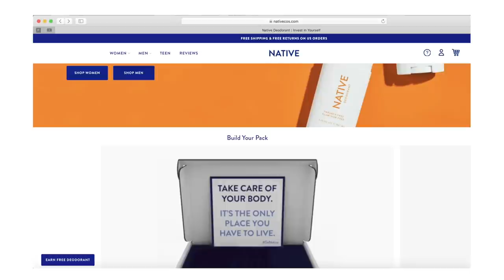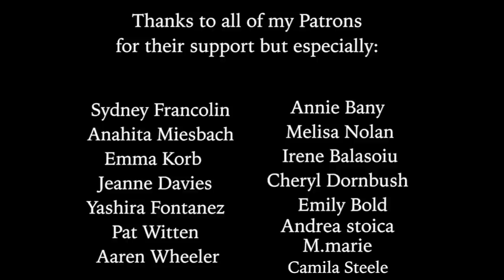Try-On Thrift Haul | Artsy & Dreamy pieces for back to school 🌟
heyy! In today's haul I'm sharing some artsy & funky pieces I’ve thrifted for back to school :)
SO It has been a while since I've done a try-on haul/vintage lookbook of any kind so I'm super excited to share some dreamy pieces that I have thrift flipped for back to school here in Paris :) I am not great at sewing but I love going thrifting and diying clothes by painting or drawing on them. I feel like my personal aesthetic varies a lot from streetwear and androgynous 90s/y2K looks to really girls  outfits and I love trying out eclectic (and of course COLORFUL) styles. I hope you can find some inspiration from this little try on haul and have some fun yourself with pieces from thrift stores. if you enjoyed subscribe and follow me other places online!

THRIFT SHOPS MENTIONED IN THIS VIDEO:
Emmaus (multiple locations in Paris)
Guerrisol (place de clichy)
La Ressourcerie (Grands voisins)

FAQ:
I am a visual Artist (sculpture, video, painting) and content creator :)

How long have you lived in Paris?
Five years!

I'll have my masters in Fine art at a French art school at the end of 2021

I am American (but I am fluent in French and English)

Can we meet?

where do you get your music for your vlogs?